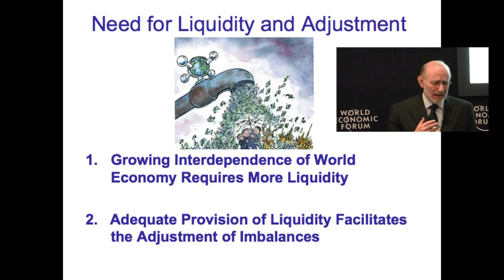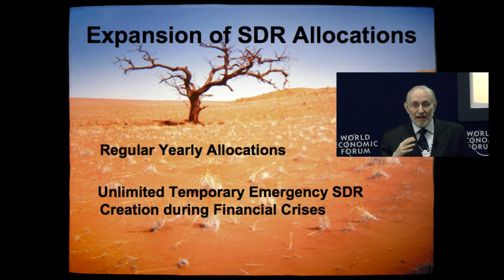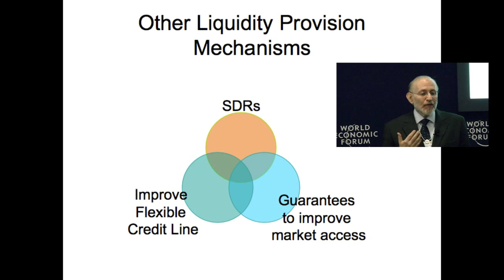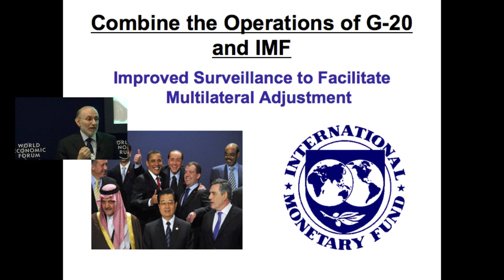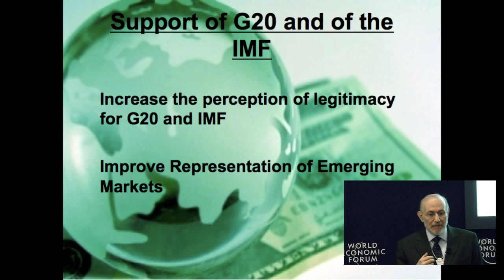Davos 2010 - IdeasLab Global Redesign - Special Drawing Rights (SDR) Creation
28/01/2010

Draft proposal by the Global Agenda Council on the International Monetary System, presented by Mario Blejer at an IdeasLab during the World Economic Forum Annual Meeting in Davos 2010.